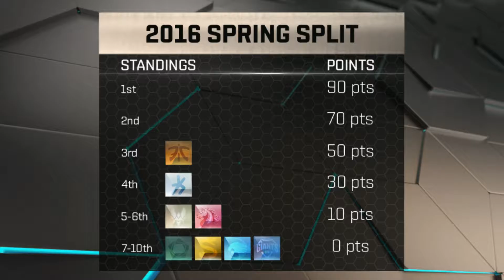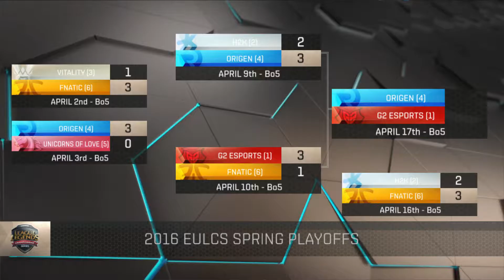H2k vs FNC | Game 5 | Playoff - 3RD PLACE MATCH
турнир по League of Legends   -   EU LCS Spring Season 2016

Playoff / 3RD PLACE MATCH

матч между командами H2k vs FNC  | H2k Gaming vs Fnatic

комментатор - ENG